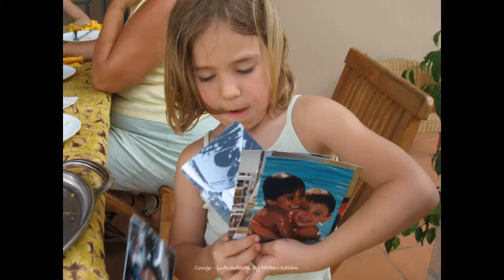2008 Congo Kinshasa, Les Enfants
Souvenirs, Souvenirs du Printemps 2008 à Kin .